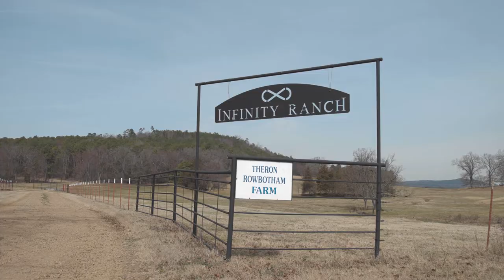Johnson County Farm Tries Solar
Theron and Jeanie Rowbotham named their Hagarville farm Infinity Ranch, because they believe that building a legacy means creating something sustainable and enduring that can be passed on again and again to future generations. The Rowbothams were recently honored with the Family Farm Environmental Excellence Award from the U.S. Poultry and Egg Association, so we visited them to learn more about why they incorporated solar power into their operation, and how it could help keep their farm sustainable for years to come.